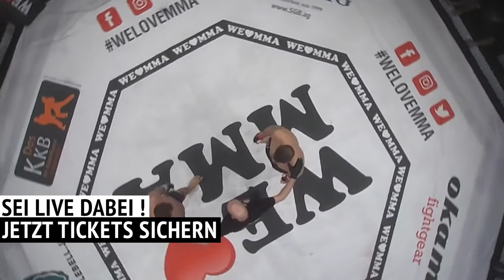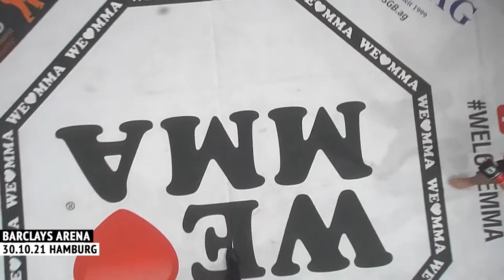Portrait: Karl Nickel!